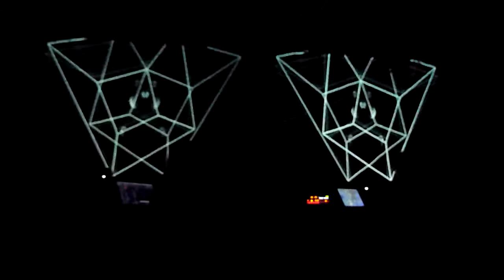IndiCtivE Uno-4 2016. Live and death geometries.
El Manicomio.
Actuación del artista visual Miguel Oliveros, que ofrecerá una improvisación electrónica en la que imagen y sonido se retroalimentarán para generar nuevas y sugerentes geometrías.
Orden y caos, luz y sombra, sonido y silencio se sucederán en una actuación que girará en torno a piezas de Olivia Carrión Arteta y Jorge Sancho .